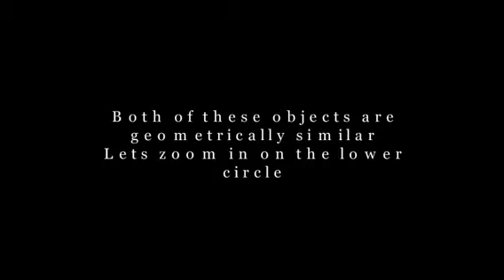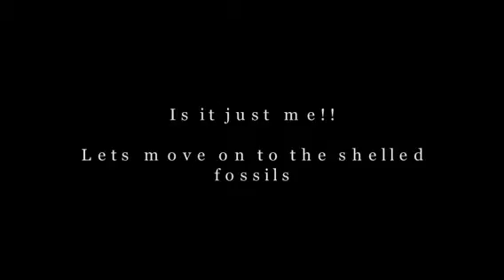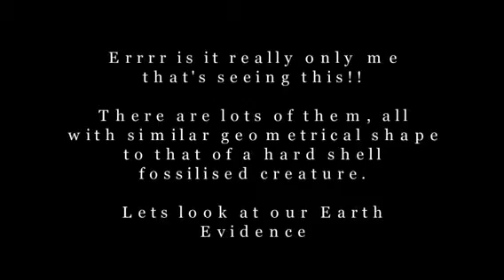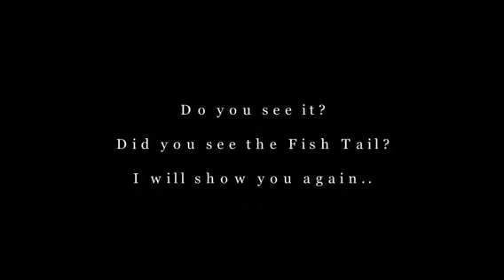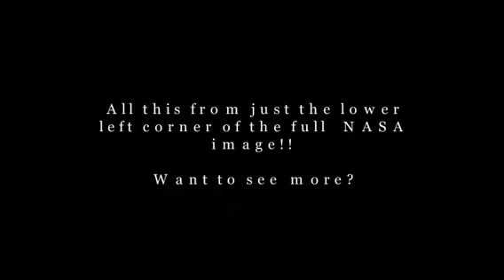The real MARS. Martian Alien Grave Yard. UFO. NASA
The real MARS. Martian Alien Grave Yard
(MAGY)
The original NASA image looks nothing more than dust and rock but it is only when you zoom in that you see the things that NASA is presenting to you. I theorise that these exacting geometrical shapes are either Martian turtle/ shelled creature similar to that of Glyptodonts. Glyptodonts are ancestors of the armadillo type creatures of the world

UFO, ALIENS, MARS, NASA, TRUTH, NASA IMAGE, Martian Alien Grave Yard, MAGY, Space